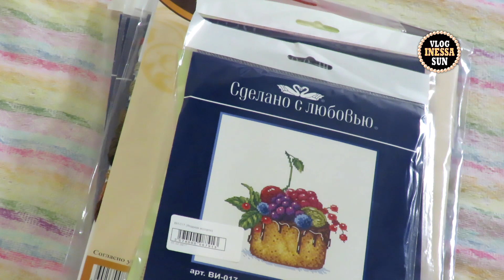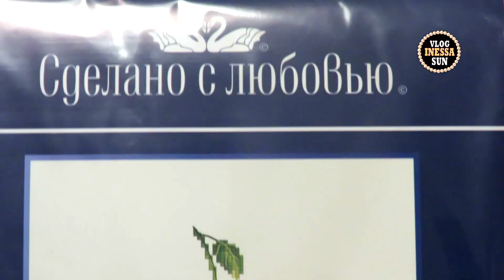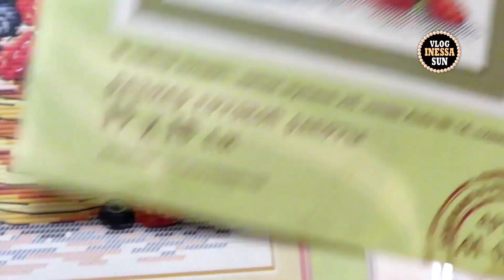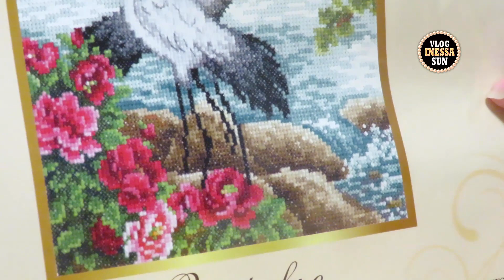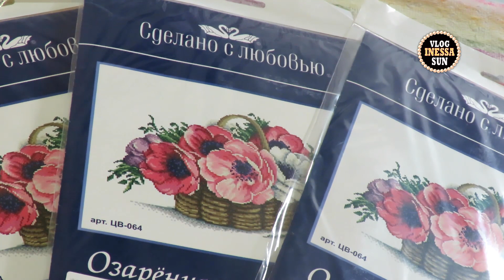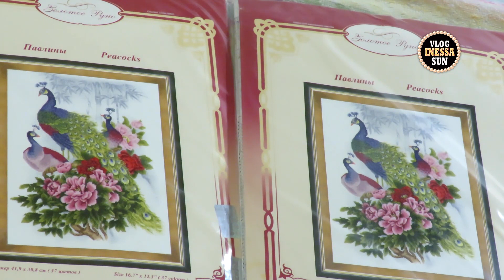Заказ с сайта "Мир вышивки" (февраль 2017).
Поддержка канала